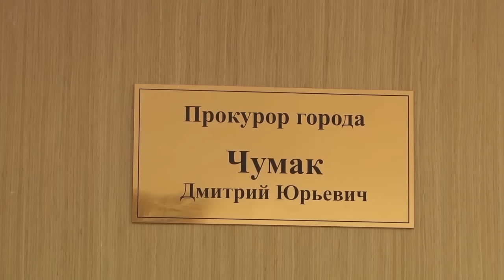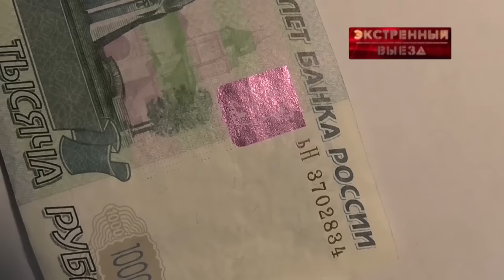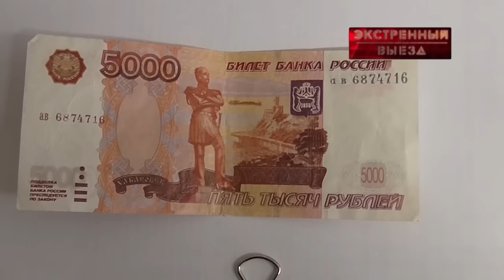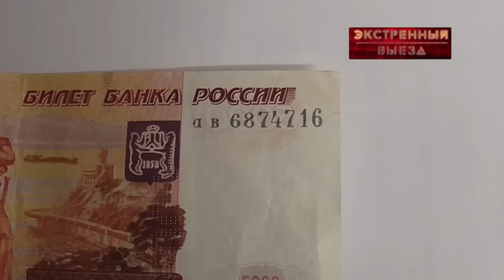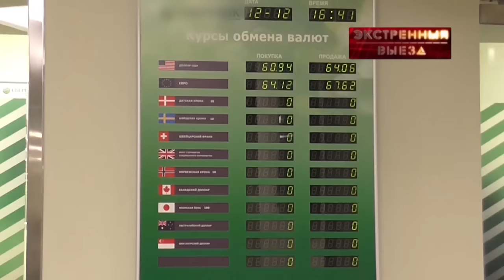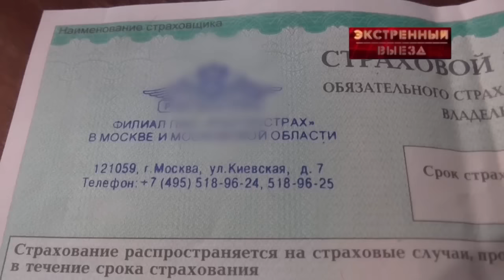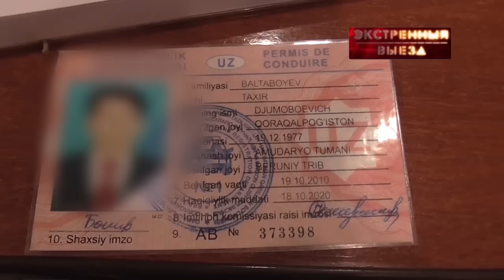Экстренный выезд 17.12.2016.